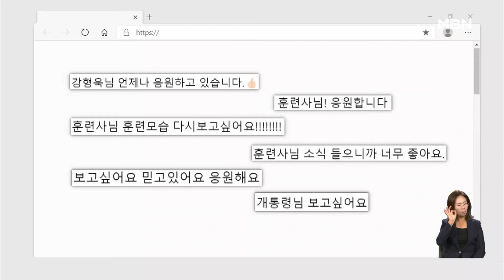[인터넷 와글와글] 강형욱, 갑질 논란 2차 해명 후 SNS 재개 [굿모닝 MBN]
직장 내 갑질 의혹 논란에 휩싸였던 반려견 훈련사 강형욱 씨가 SNS로 근황을 전했습니다.

 강형욱 씨는 어제 SNS에 두 마리의 반려견 사진과 함께 "비가 와도 산책 가고 싶은 개. 산책은 가고 싶은데 비는 맞기 싫은 개"라는 글을 올렸는데요.

 지난달 26일 직장 내 갑질 의혹에 대해 2차 입장을 전한 지 약 일주일 만에 게재된 첫 게시물이라서 누리꾼들의 이목을 끌었습니다.

 앞서 강형욱 씨는 2차 해명을 통해 "회사 대표로서의 삶은 접고, 제 본업인 훈련사로서의 삶에 전념하고자 한다"며 일상으로의 복귀를 알렸는데요.

 이번 게시물에는 누리꾼들은 응원의 댓글도 이어지고 있다네요.